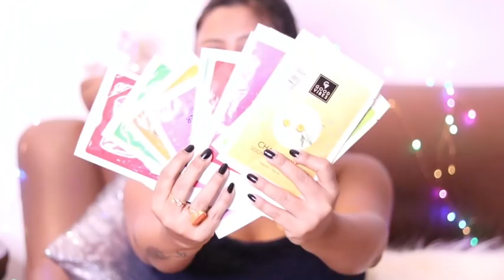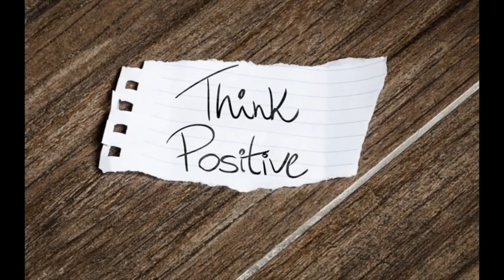8 Life Changing Hacks for Anti aging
Product links
Good Vibes Radiance Sheet Mask - Lily (20 ml)
Good Vibes Skin Damage Control Sheet Mask - Pomegranate (20 ml)
Good Vibes Cleansing Sheet Mask - Tea Tree (20 ml)
Good Vibes Enriching Sheet Mask - White Tea (20 ml)
Good Vibes Nourishing Sheet Mask - Korean Ginseng (20 ml)
Good Vibes Skin Purifying Sheet Mask - Green Tea (20 ml)

8 Life Changing Hacks for Anti-aging

indian vlogger soumali,eye cream, best wrinkle cream, anti aging skin care, anti aging cream, skin whitening home remedies, skin whitening secrets, wrinkle under eyes treatment, skin tightening cream homemade, wrinkles under eyes, wrinkles treatment, wrinkles on face, remove fine lines under eyes, fine lines around mouth, fine lines and wrinkles treatment, fine lines removal, skin whitening treatment, remove laugh lines around mouth, remove fine lines around mouth, remove dark spots on face